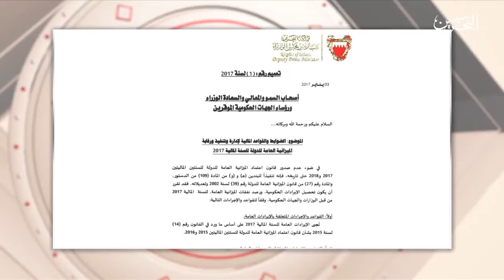إرادات الدولة .. مداخلة هاتفية : جمال فخرو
برنامج يناقش أهم القضايا واﻷحداث الاجتماعية والاقتصادية والسياسية المحلية، ويسلط الضوء على أبرز المستجدات والقضايا الخليجية المشتركة، بأسلوب حواري متزن و نقد بناء، ليكون بمثابة حلقة وصل بين المواطن والسلطات الثلاث التنفيذية والتشريعية والقضائية
تقديم
ابراهيم علي التميمي